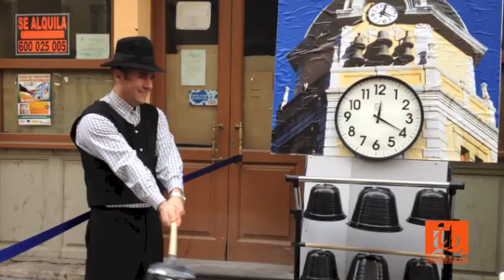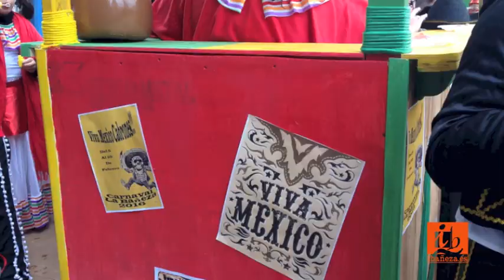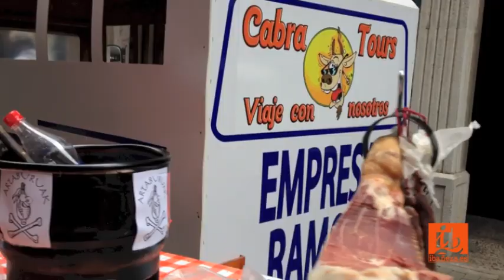Sábado en el Carnaval de La Bañeza 2016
Reportaje audiovisual de Ibañeza.es, el periódico digital de La Bañeza y comarca, sobre el ambiente carnavalero que se respiraba el sábado 6 de febrero de 2016 por la mañana en La Bañeza, durante unos días de carnaval que están declarados de Interés Turístico Nacional.